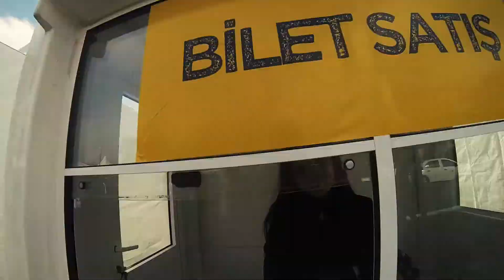Sömestr Fest 2015-Kısa Versiyon